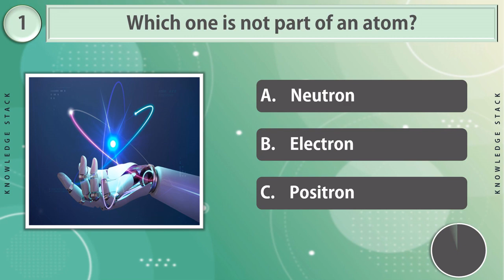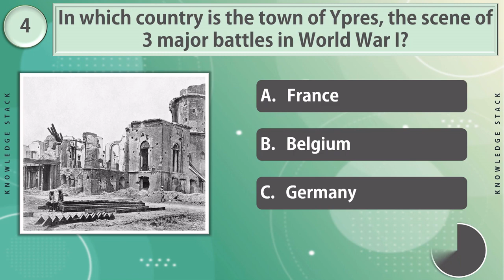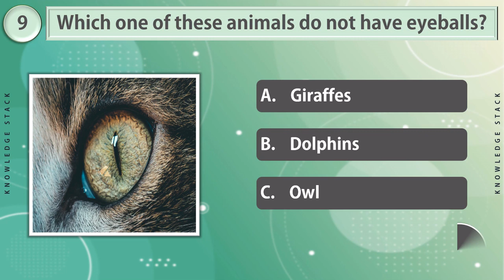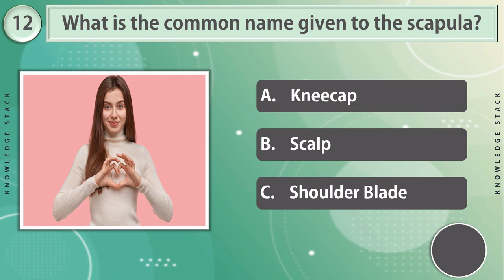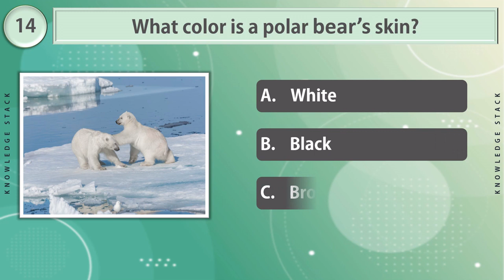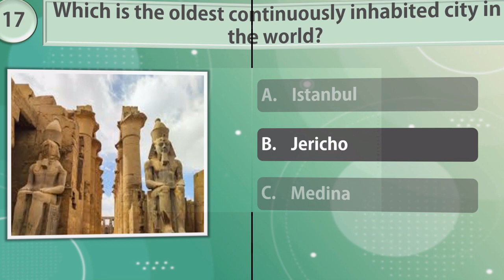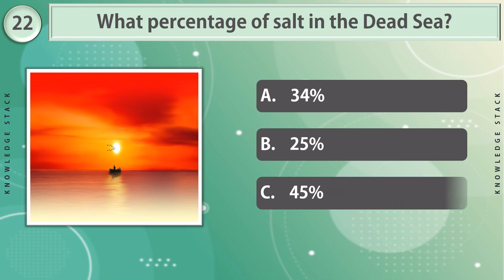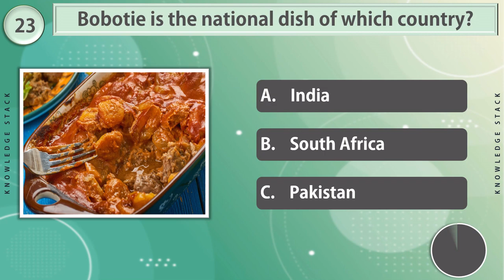Mixed General Knowledge Trivia Quiz | 25 Questions for Genius People| Take This Trivia Quiz Part-18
Mixed General Knowledge Trivia Quiz | 25 Questions for Smart People| Take This Trivia Quiz Part-18

Are you curious about how good your trivia knowledge is?
Take this quiz and find out! With a series of challenging questions, see just how smart you really are.

Of course knowing a lot of trivia is no sign of a genius, but this quiz is sure to be fun and informative. So why wait? Test your skills and see if you have what it takes. Good luck!
There's 25 mixed knowledge trivia quiz questions to test you.

 👇 In this Quiz  👇

Q1. Which one is not part of an atom?
a) Neutron
b) Electron
c) Positron

Q2 What gas was in the doomed Hindenburg airship?
a) Hydrogen
b) Nitrogen
c) Ethanol

Q3. How long does it take for frozen soil to be considered permafrost?

Q4. In which country is the town of Ypres, the scene of 3 major battles in World War I?
a) France
b) Belgium
c) Germany

Q5. Which snake has the fastest-acting venom of all snakes?
a) Black Mamba
b) King Cobra
c) Western Taipan

Q6. What was the former name of Ho Chi Minh City?
a) Saigon
b) Edo
c) Peking

Q7. What do you call animals that are active during the day and sleep at night?
a) Ambiental
b) Diurnal
c) Nocturnal

Q8. 11 Feb 1975, Margaret Thatcher becomes prime minister of the UK. What was her nickname?
a) Iron Maiden
b) Iron Bull
c) Iron Lady

Q9. Which one of these animals do not have eyeballs?
a) Giraffes
b) Dolphins
c) Owl

Q10. In which sport might you perform an eggbeater kick?
a) Karate
b) Water Polo
c) Triple Jump

Q11. What is the soft spot on a baby’s head called?
a) Sacral
b) Fontanel
c) Philtrum

Q12. What is the common name given to the scapula?
a) Kneecap
b) Scalp
c) Shoulder Blade

Q13. What does an enologist study?
a) Chocolates
b) Cigars
c) Wine

Q14. What color is a polar bear’s skin?
a) White
b) Black
c) Brown

Q15. What is the center of a tree trunk called?
a) Corewood
b) Heartwood
c) Spinewood

Q16. At what age do babies start seeing colors?
a) 6 months
b) 7 months
c) 4 months

Q17. Which is the oldest continuously inhabited city in the world?
a) Istanbul
b) Jericho
c) Medina

Q18. Who wrote the opera “The Magic Flute”?
a) Mozart
b) Chopin
c) Beethoven

Q19. Where in your body would you wear espadrilles?
a) Hands
b) Feet
c) Head

Q20. What do you call the science of studying amphibians?
a) Oncology
b) Herpetology
c) Ichthyology

Q21. Melamine is a type of what material?
a) Metal
b) Wood
c) Plastic

Q22. What percentage of salt in the Dead Sea?
a) 34%
b) 25%
c) 45%

Q23. Bobotie is the national dish of which country?
a) India
b) South Africa
c) Pakistan

Q24. What do you call a city with more than 10 million inhabitants?
a) Megacity
b) Metropolis
c) Metro city

Q25. Which is the only animal where the male give birth?
a) Cockroaches
b) Guinea pigs
c) Seahorse